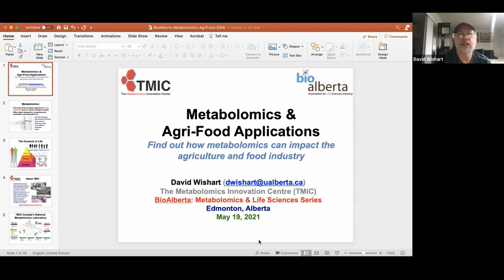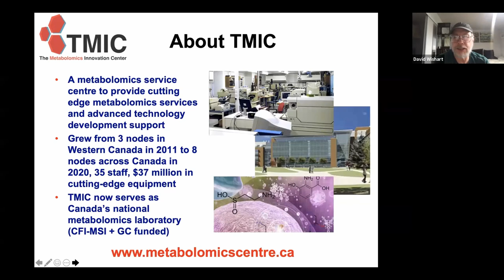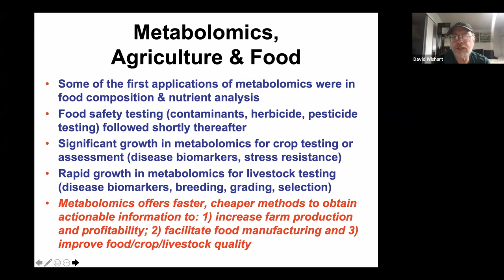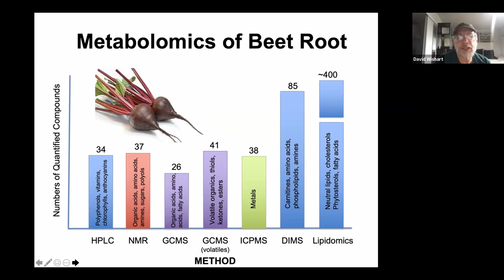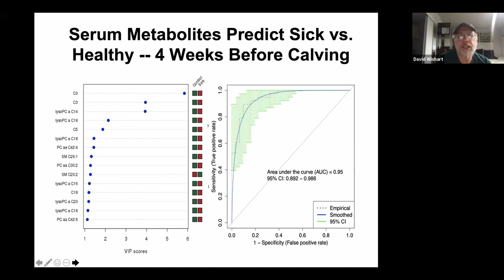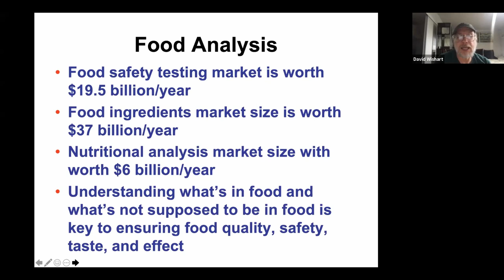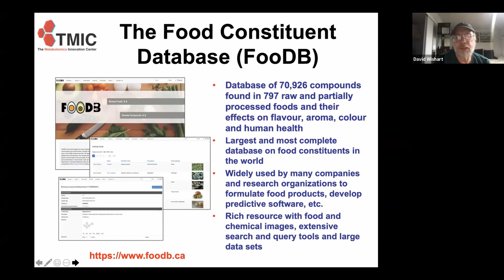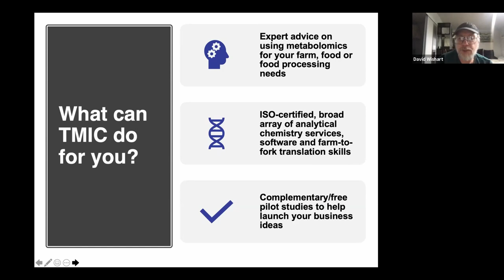Metabolomics & Agri Food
Find out how metabolomics is being used in many areas of agriculture, from analyzing crops, to assessing soils, to quantifying beef cattle performance traits, to detecting disease. Learn how it is also being used in food, nutrition and food safety analysis to identify and quantify nutrients, micronutrients & contaminants in foods/natural products.